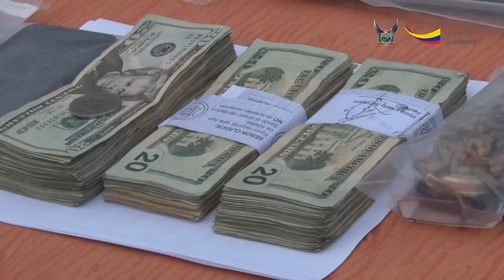OPERACIÓN ZEUS desarticuló presunta red delictiva dedicada a múltiples delitos, en tres provincias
Manta.- Tres meses de investigaciones realizó la Policía Nacional, a través de la Dirección General de Inteligencia (DGI), para neutralizar y desarticular a un supuesto grupo delictivo dedicado a cometer robos a domicilios, a personas, dotación de armas a grupos delictivos, extorsión y otros delitos.